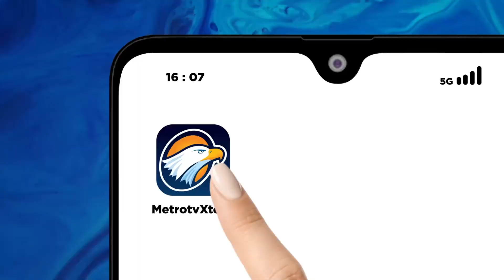TKN Tolak Debat Diselenggarakan MNC Group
MetroTV, Menyusul adanya kekhawatiran Tim Kampanye Nasional (TKN Prabowo-Gibran) terkait debat capres yang diselenggarakan oleh MNC Group, Ketua Tim Pemenangan Nasional (TPN Ganjar-Mahfud) Arsjad Rasjid menyebut keputusan penyelenggara debat ada di tangan KPU. Sementara itu, asisten pelatih Kapten Timnas AMIN (Anies-Muhaimin) yang juga wakil Ketua Umum PKB, Jazilul Fawaid mengajak semua pihak untuk tidak mempersoalkan televisi penyelenggara yang sudah ditentukan oleh KPU.